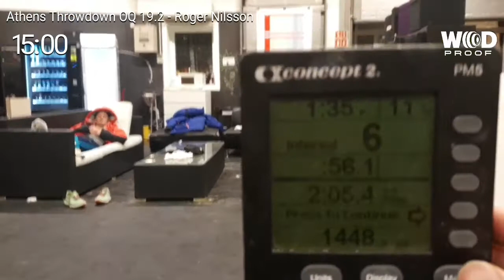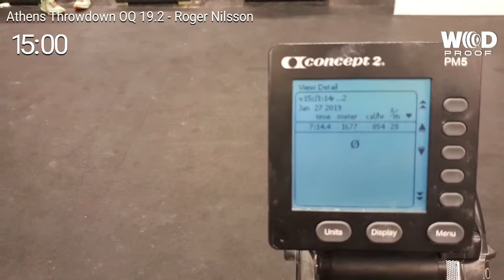Athens Throwdown OQ 19.2 final try